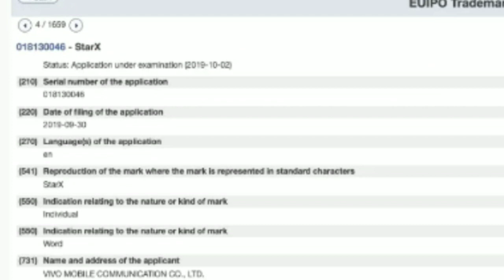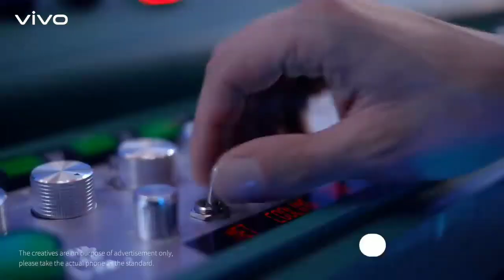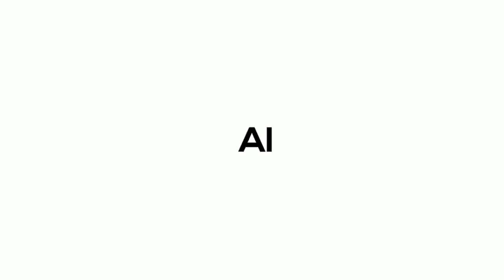Vivo Star X 5G, Hands-On | Features & First Look In Hindi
Vivo Star X : Full Specification, Price and Launch Date